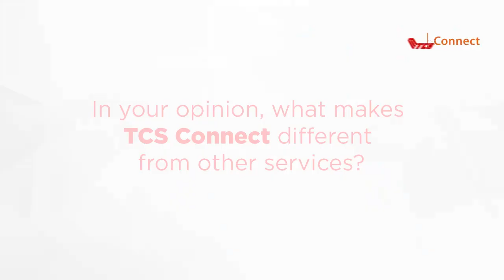Yayvo Testimonials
Hear our customers speak out loud!